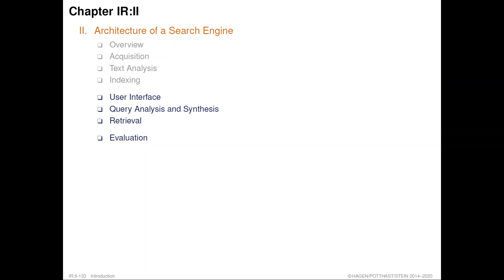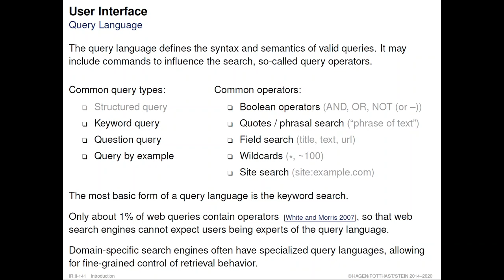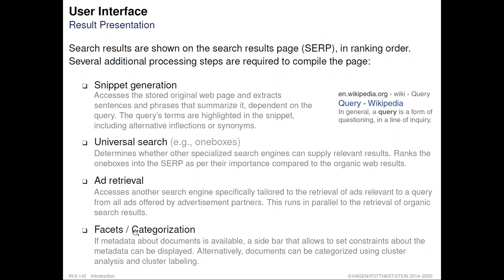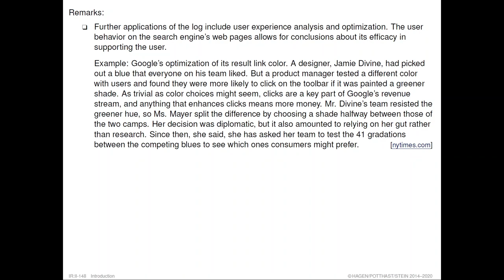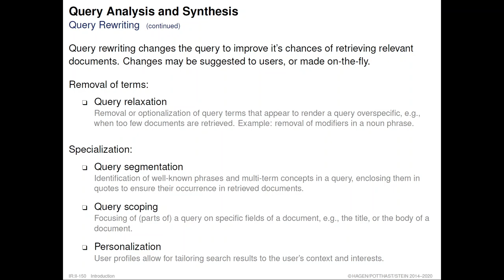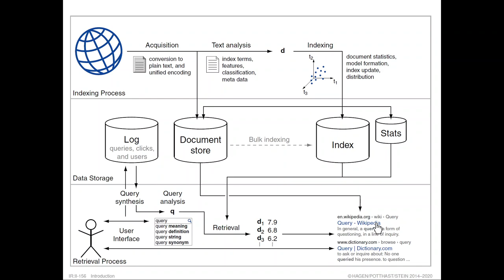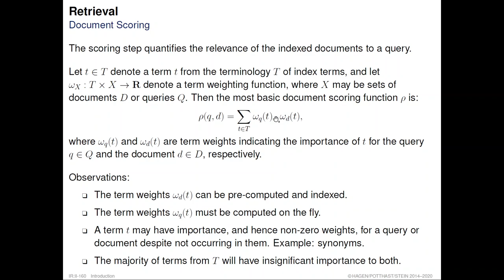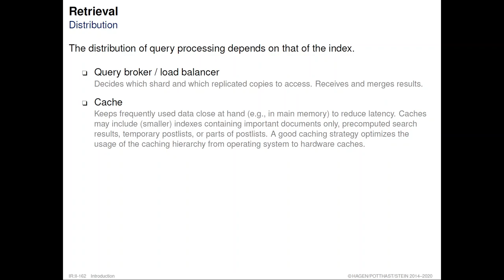Information Retrieval » Introduction » Architecture of a Search Engine » Retrieval (08)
Part. Introduction.
Unit. Architecture of a Search Engine.
Sections. User Interface, Query Analysis and Synthesis, Retrieval.